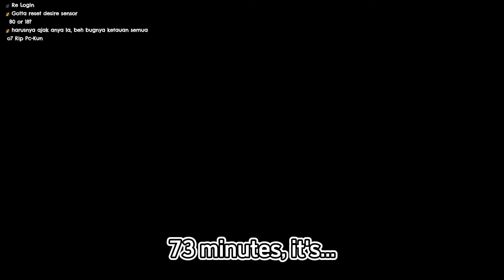WHEN KAELA GOT BORED AND DOING CUTE THINGS RANDOMLY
Stream
【Diablo IV】#1 waited so long for this【Kaela Kovalskia / hololiveID】